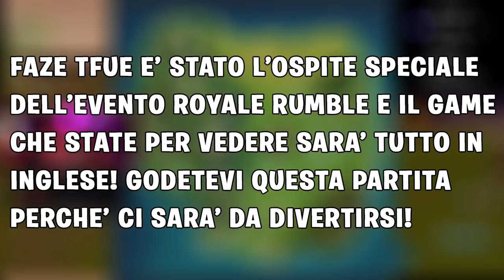TFUE...PENSACI TU! | ROYALE RUMBLE EVENT | Fortnite Battle Royale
Esghere boyzzz! L'evento di ieri è stato qualcosa di incredibile! Ho avuto l'onore di avere Tfue nel team ed abbiamo vinto un game pazzesco! Ricordandovi che il video che state per vedere è completamente inglese vi auguro una buona visione!

◦◦◦ GAMING PC ◦◦◦
▸CASE: CoolerMaster H500P ➜
▸SCHEDA MADRE: MSI Gaming Plus z370 ➜
▸SCHEDA VIDEO: NVIDIA 1080TI ➜
▸PROCESSORE: i7 8700k ➜
▸ALIMENTATORE: EVGA 850W ➜
▸RAM: 16gb DDR4 ➜
▸SSD - CORSAIR M2 240GB ➜
▸HDD - SEAGATE 1TB ➜

◦◦◦ STREAMING PC ◦◦◦

▸CASE: CoolerMaster H500P ➜
▸SCHEDA MADRE: Asus TUF x299 Mark1 ➜
▸SCHEDA VIDEO: Asus Strix GTX 1080 A8g ➜
▸PROCESSORE: i9 7900x ➜
▸ALIMENTATORE: EVGA 1000W ➜
▸RAM: 16gb DDR4 ➜
▸HDD - SEAGATE 1TB ➜